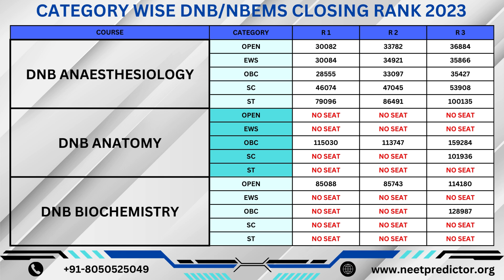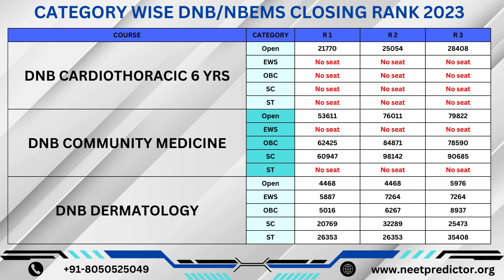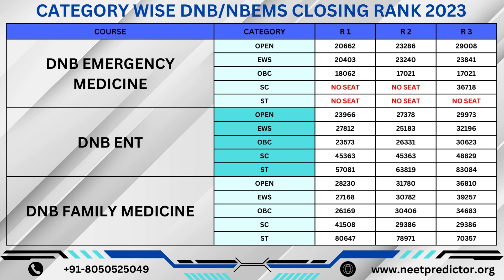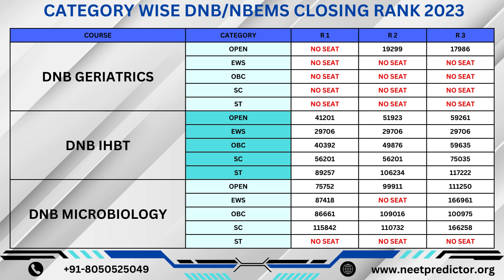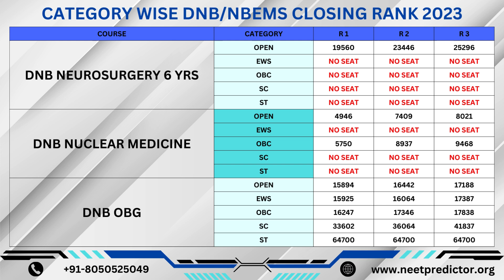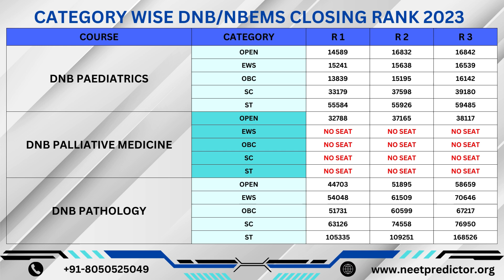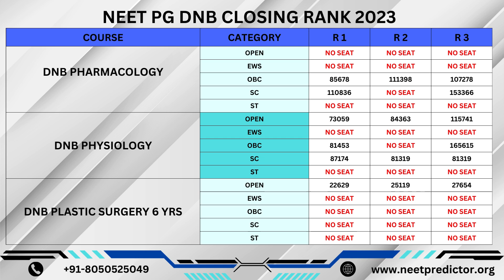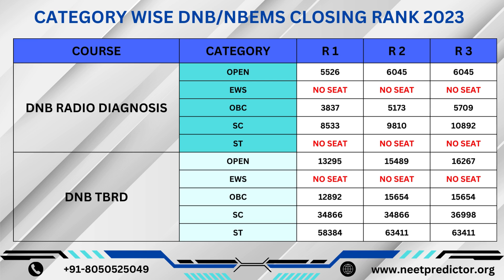NEET PG 2024 : CATEGORY WISE DNB/NBEMS CLOSING RANK II NBEMS PG Courses Cutoff II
~The degrees are recognised by the Government of India and a Gazette order is published for the same. Also, the Ministry of Health and Family Welfare has issued a notification mentioning that DNB should always be considered equivalent to MD/MS.

~Diplomate of National Board (DNB) is a Post-graduate Master's degree same as MD/MS degree awarded to the Specialist Doctors in India after completion of three year residency. DNB courses are run and the degrees are awarded by the National Board of Examinations (NBE), New Delhi, an autonomous academic body under the Ministry of Health and Family Welfare, Government of India on successful completion of their postgraduate residency. People who completed an MD/MS program in their respective subjects are also eligible to appear in the final DNB certification exam along with regular DNB trainees.

~The Duration of DNB Post MBBS Course is of 3 Years.
~Candidates can Practice anywhere in the country in the same department after course completion.

~Eligibility:
a. Candidate must Complete MBBS Course & one year of Internship from the country.
b. Candidates must Qualify NEET PG Exam.

~Counseling
a. Counseling is conducted by MCC( Medical Counseling Committee) in Online mode.
b. There are total 5 Rounds of Online Counseling.
d. Annual Tuition Fees is 1,25,000/- INR

~Three-year postgraduate residency programme is available in the following broad specialties:

01.
02.
03.
04.
05.
06.
07.
08.
09.
10.
11. Health_Administration (including Hospital_Administration),
12.
13.
14.
15. Nuclear Medicine
16. Obstetrics and Gynaecology
17.
18.
19.
20.
21.
22.
23.
24.
25.
26. Radio Diagnosis
27. Radiation Oncology
28. Respiratory Diseases
29. Rural Surgery
30.

Candidates wiling to Join a Specialisation then they should think about NBEMS Courses if not getting your Desired Subjects in Govt. Medical Colleges.

As we know that the NEET PG Counseling is going to be more tough year by years. And Cutoff varies every years and it's difficult to find out about the cutoff.
one can get the idea of NBEMS/DNB category wise seat allotment by seeing the previous year cutoff or closing rank.

For Personal Query on NEET PG Counseling or to add in Private whatsapp discussion Group, fill the Google form now: